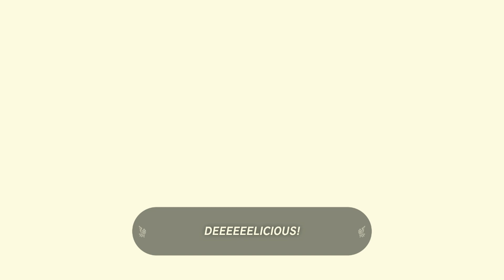Vehicle Engineering - The Legend of Zelda: Tears of the Kingdom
This stream was recorded on July 5th, 2023.